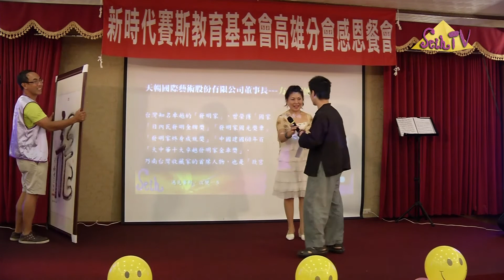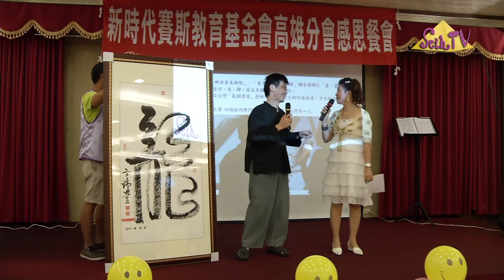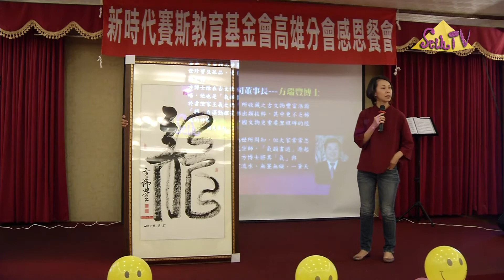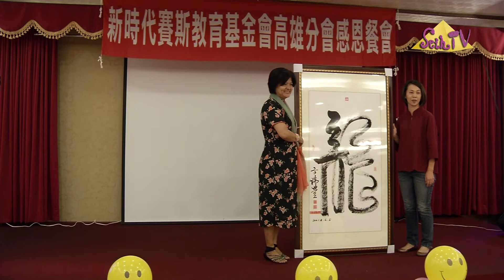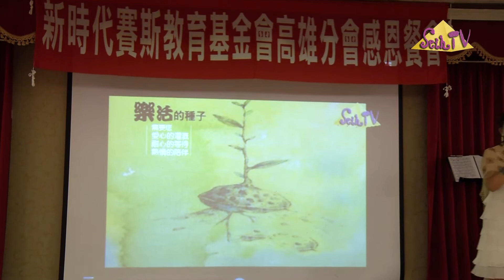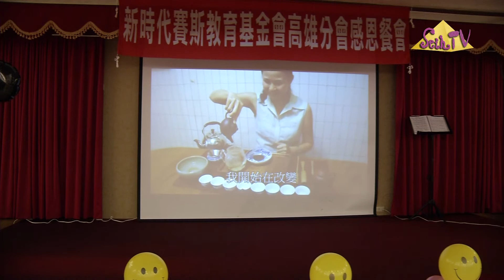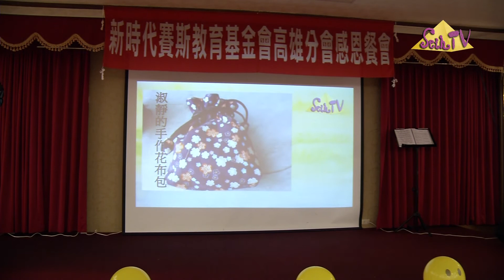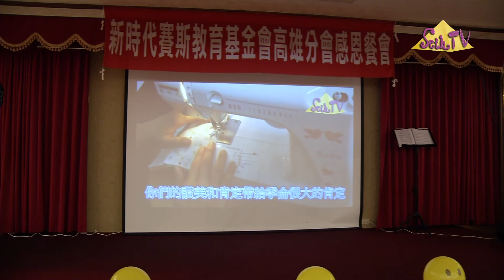【許添盛醫師/賽斯】20131110新時代教育基金會高雄分會感恩餐會(上)